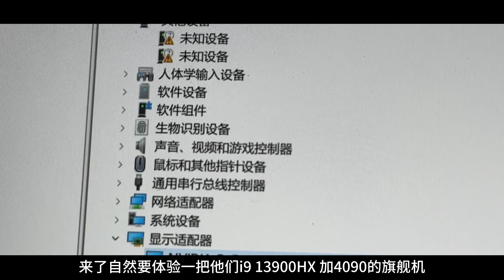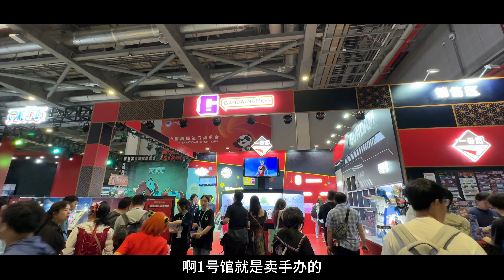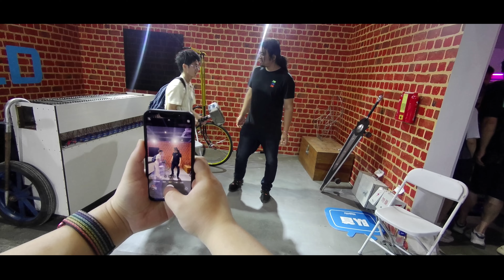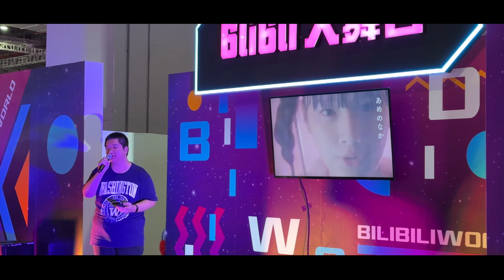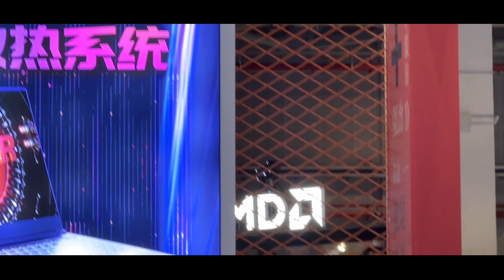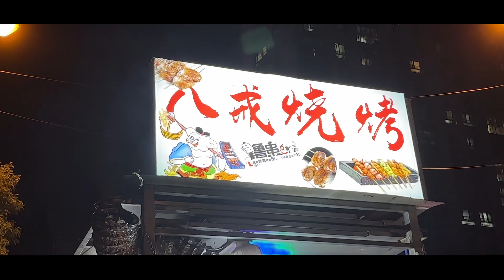XULOG17 第一次看BW手工耿比明星还受欢迎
第一次参加这种二次元展会，感叹青春无敌！
手工耿的人气真的超过明星！